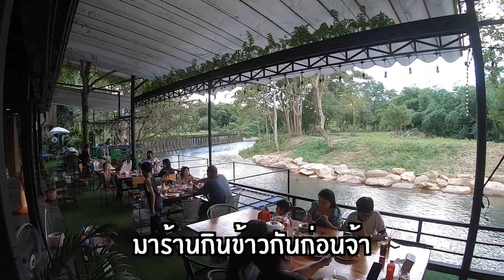ซานต้าเล่นน้ำลำธารครั้งแรก ที่ริมธารรีสอร์ท นครนายก | Santa Travel [Ep.05]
ซานต้าพาเที่ยว ครั้งนี้เอาใจหมา พาไปเล่นน้ำในลำธารที่ ริมธารรีสอร์ท จังหวัดนครนายกกันค่ะ เราไปเช้าเย็นกลับเพราะเวลาน้อย พ่อแม่ได้กินข้าวอร่อยๆ ซานต้าได้เล่นลำธารสมใจ สนุกมากๆ ที่พักน้องหมาเข้าได้นะคะ ไว้วันหลังจะหาเวลาไปพักซักคืนนึง บรรยากาศดีมากๆเลย  สามารถติดต่อไปที่เพจเฟซบุ๊คของริมธารรีสอร์ทได้เลยค่ะ ส่วนซานต้าจะสนุกฟินแค่ไหน ไปดูกันเลยจ้า

สามารถติดตามเรื่องราวสนุกๆของ Santa ได้ต่อ ที่ลิ้งค์นี้เลย
FB: Santa border-collie dog